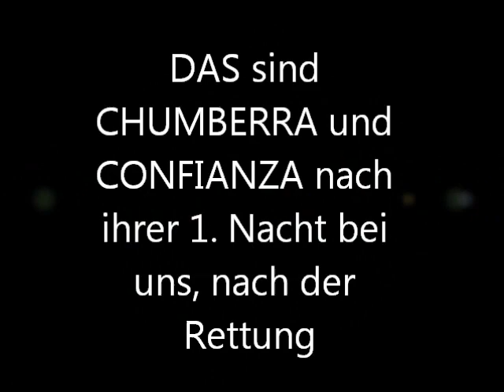Finca Barroco VK Pferd,CONFIANZA, AKTION GREMLIN, PRE, Stute, 14 Jahre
Im Mai 2013 hatten wir 2 PRE Stuten vom Schlachter gerettet, die umwerfend schön sind. Mutter CHUMBERA (18) und Tochter CONFIANZA (14) von denen ich schon von beiden Nachzucht verkauft und beritten hatte. Sie bekamen jedes Jahr treu ihre Fohlen, bis der Züchter eine neue Frau im Haus hatte, die keine Pferde mag- also sollten die Stuten "weg". Wir haben sie am vorgesehenen Schlachttag, buchstäblich in letzter Minute freigekauft, die Schlachtpapiere waren gemacht und ihre letzten Stunden gezählt. Eine Stute übernahm spontan eine Kundin, die Jüngere CONFIANZA, deren Mutter übernahmen wir. Zu Anfang waren sie gar nicht so leicht zu trennen, daher stellten wir sie in verschiedene Ställe, nachdem sie sich mal aklimatisiert hatten. Sie waren nie geritten, topfit, also dachten wir, warum nicht mal sehen, ob sie sich- ohne Stress- einreiten lassen. So haben wir mit CONFIANZA angefangen, sie für ihr neues Leben bei ihrem neuen Frauchen vorzubereiten, und sie macht es sooooo klasse mit! So steht ihrer baldigen Ausreise ins neue Heim nach Deutschland nichts mehr im Wege, und wir werden sicher noch viel von ihr hören!

Weitere Rettungspferde sowie auch andere Verkaufspferde
findet Ihr in den Alben auf facebook unter Carmen Susenburger